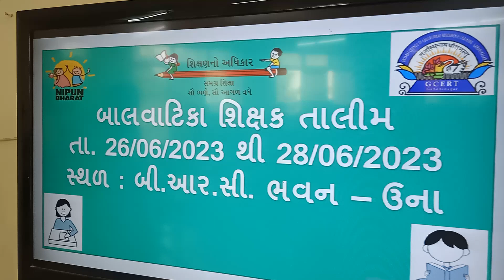નિશાળે જઈએ ભાઈ નિશાળે જઈએ બાલગીત